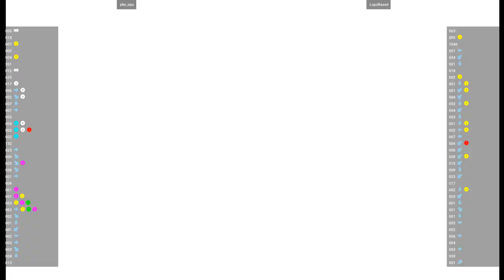CVS2 🕹 jdw_ops VS LiquiBased